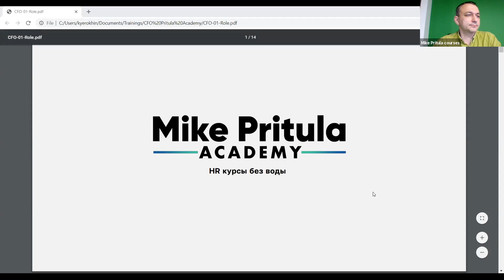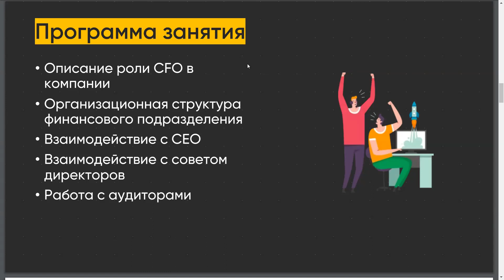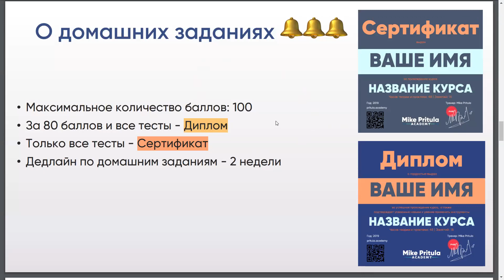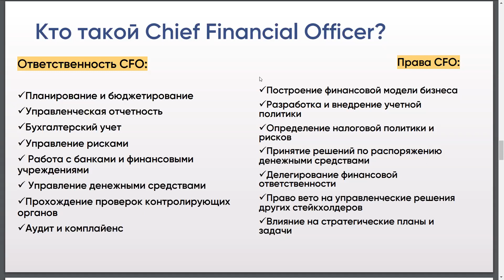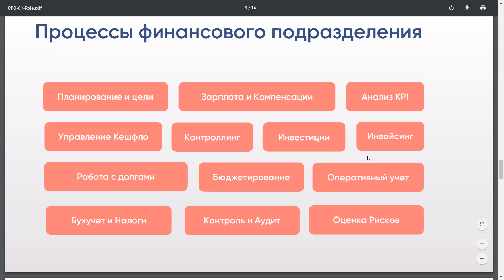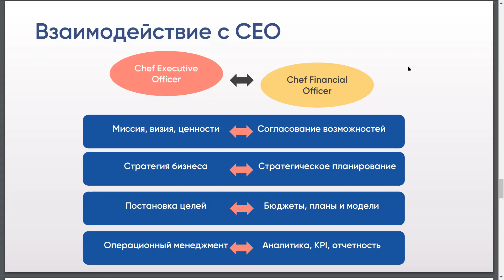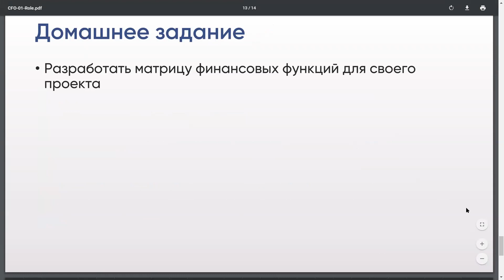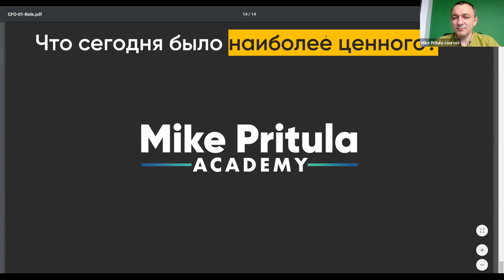Описание роли CFO в компании, организационная структура, взаимодействие с СЕО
🙌 Приглашаем на курс CFO:  Финансовый директор